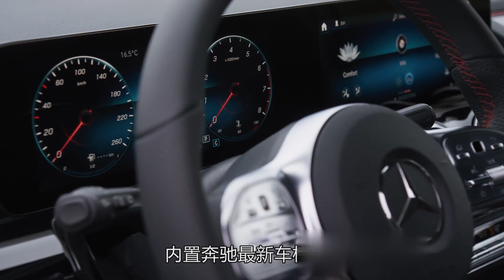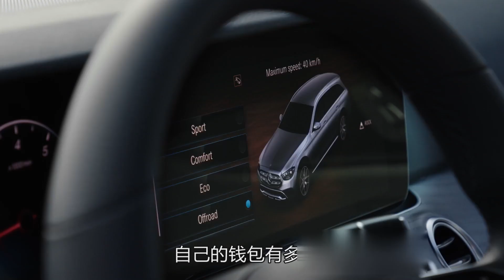3分钟新车开箱：外观凌厉 空间内饰提升明显 网友：真香，想买！